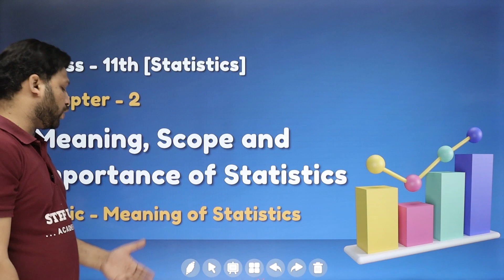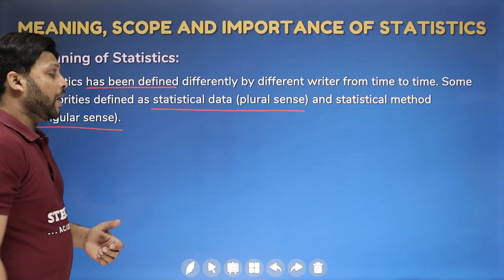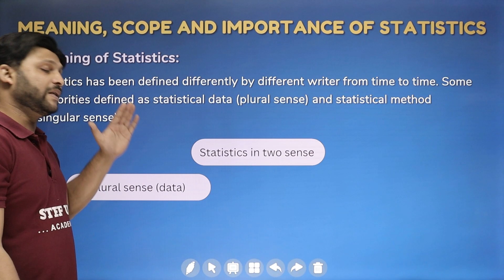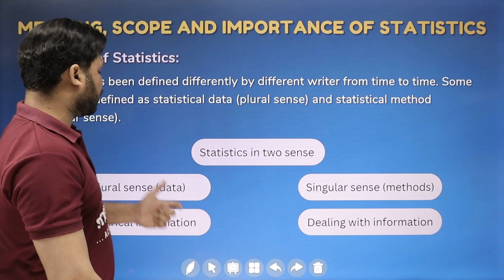Meaning of Statistics - Meaning, Scope & Importance of Statistics Ch 2 (L 2) | Class 11 Statistics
By Vijay Thakre Sir - Statistics is the branch of mathematics that deals with the collection, analysis, interpretation, presentation, and organization of data. It has a wide scope and is used in various fields like economics, social sciences, business, and more. Statistics plays a crucial role in decision-making, planning, and providing insights based on data.
Click on the Playlist Link:
Solve your below queries:-
Meaning of Statistics Class 11
Meaning and Importance of Statistics Class 11
Meaning, Scope, and Importance of Statistics Chapter 2
Meaning, Scope, and Importance of Statistics Chapter 2 Class 11
Meaning, Scope, and Importance of Statistics Class 11th
Meaning, Scope, and Importance of Statistics Class 11 Notes Chapter 2

📒Notes
📒PDF
📒Sample Paper
📒MCQ
📒Solutions
📒Questions with Answers